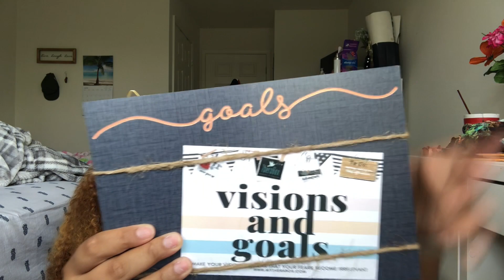TheraBox Unboxing | June 2019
Take a look:

TheraBox is a monthly subscription box curated by therapists to aid in your self-care. The box consists of products to promote happiness and relaxation. It's $34.99 a month, and you have the ability to skip a month or cancel whenever you want.